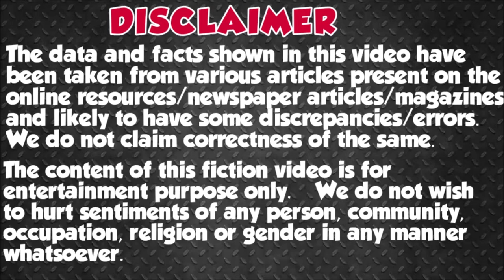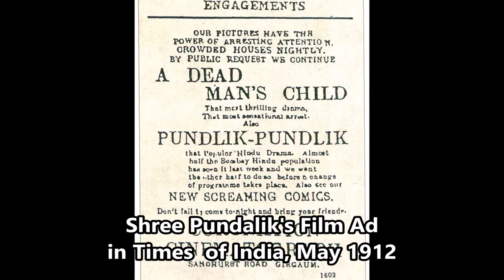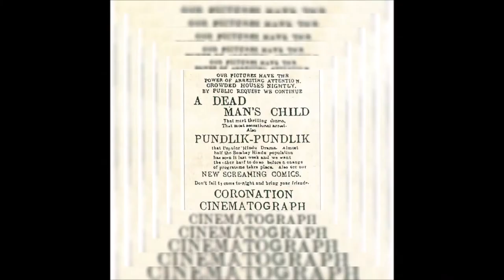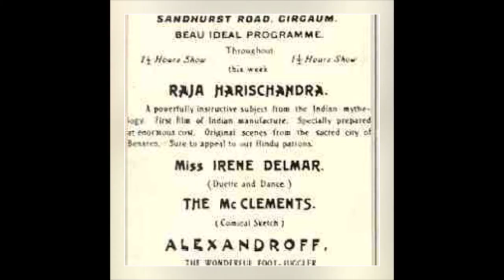India's First Ever Film || Dadasaheb Phalke || Biography || Raja Harishchandra || Dadasaheb Torne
Four Filmmakers : One Race !!!
Race to Make India's First Ever Film,  Story of Four Filmmakers to make First Indian Film.
How 4 Filmmakers were trying to make the first ever Indian feature film and what passionate efforts they put in to become the first filmmaker of India.  Although Dadasaheb Phalke was the last to enter in this race finally won it and became the first Indian Filmmaker to make an Indian film Raja Harishchandra in 1913.
This video unfolds the drama behind that untold race!!!

If any copyright owner find their content in my video and if they desire to remove it and/or graciously allow me to use it by giving you appropriate credit, then kindly contact me (e-mail in “About Section” of my channel) before giving copyright strike/claim.
I will remove the objectionable content from my video and/or give you appropriate credit.

Thanks & Regards